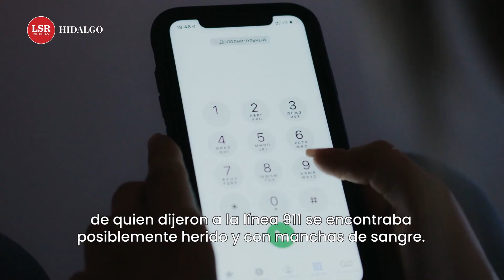Joven recibe cuatro balazos en municipio de Hidalgo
De acuerdo con lo que la víctima narró, tras el ataque logró escapar y llegar hasta un domicilio donde fue auxiliado por paramédicos municipales.